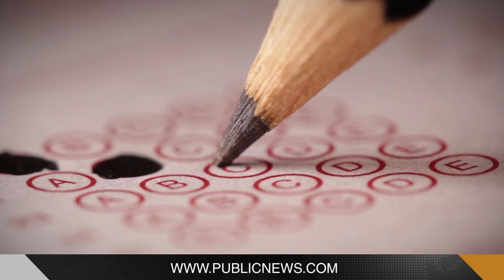Pakistan's Police Ranks with Salary and Insignia | Public Digital Exclusive